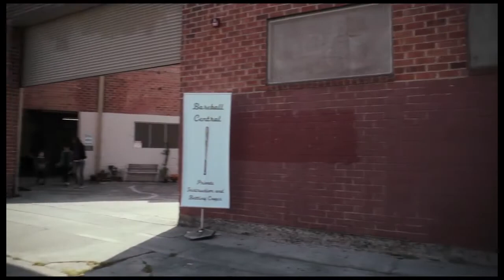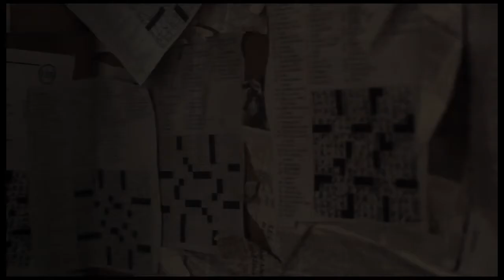Bag Lady - Man Teen Episode 5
Man Teen is an original web series that follows the misadventures of a thirty-five year old teenager as he battles the conventions of "modern" society. The Man Teen gets invited to game night by Alex and Victoria with the exception that he brings a date. The Man Teen doesn't date! Find out what tricks Laz has up his sleeve in this weeks exciting episode of Man Teen!